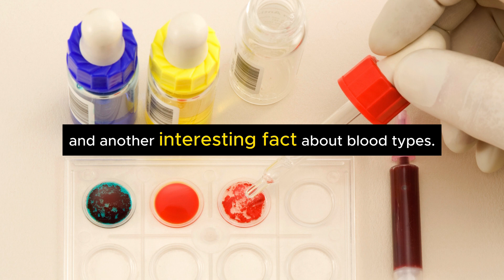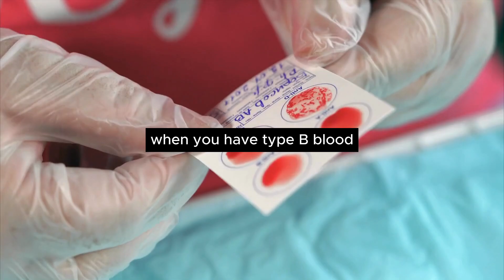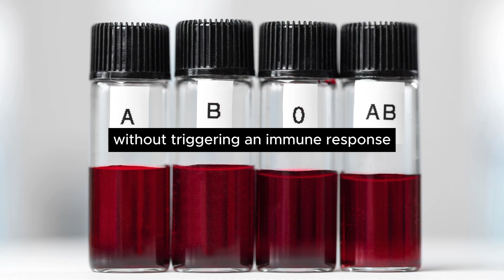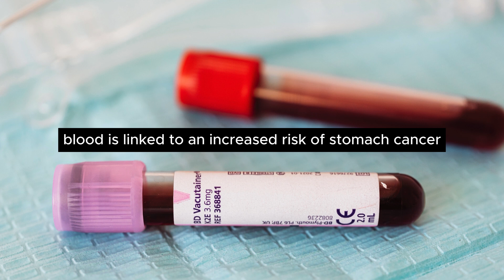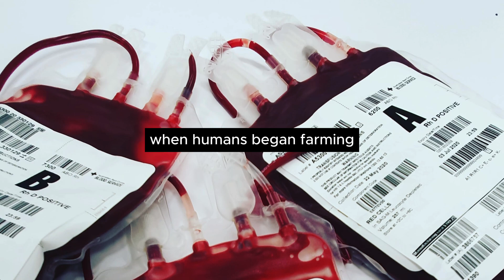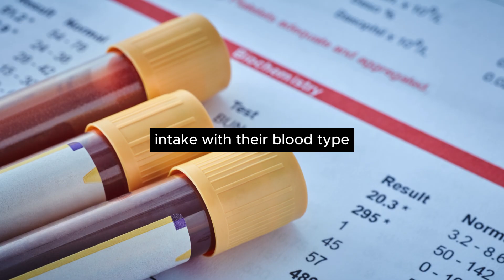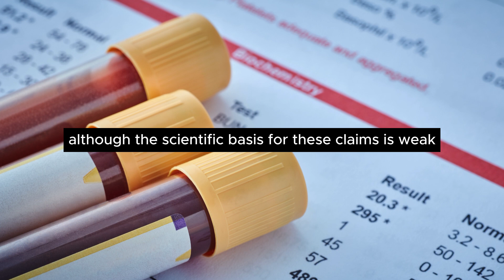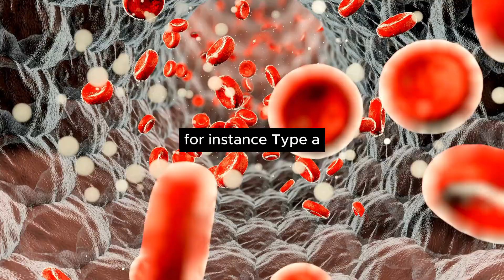Is Your Blood Type a TICKING time bomb?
Blood Test Kit
Eat Right For Your Blood Type Book

Do you know your blood type? Did you know that some blood types are linked to higher risks of specific diseases? One blood type, in particular, is considered the most dangerous—could it be yours? In this video, we’ll explore how blood types impact health, which blood type carries the most risk, and what steps you can take to stay healthy if it’s yours. Stick around until the end—we’ll reveal a surprising fact about blood types that most people don’t know!

First, we’ll break down the basics of blood types. Blood types are determined by the presence or absence of antigens on red blood cells. These antigens act as identifiers for the immune system. If your body encounters blood with unfamiliar antigens, it may trigger a serious immune response, making it essential to match blood types carefully during transfusions. We’ll cover how the ABO system and Rh factor create the eight most common blood types and explain why matching these correctly is crucial to avoid life-threatening reactions, such as hemolytic transfusion reactions.

If you’re curious about your blood type and want to take charge of your health, we’ve linked some at-home blood test kits below. Knowing your blood type is an easy and essential step toward protecting yourself and others.

Blood Test Kit

Make sure to share this information with your friends and family—it could save a life!